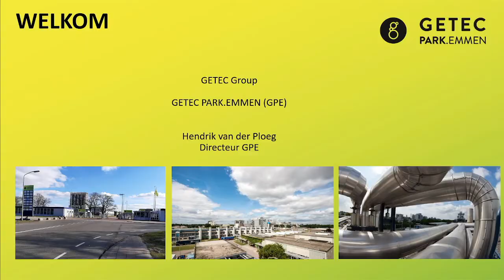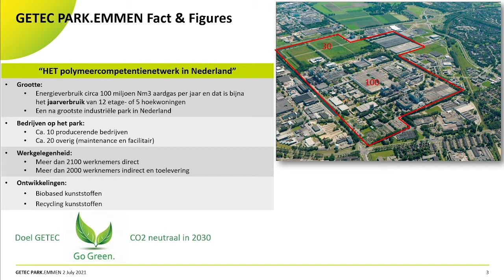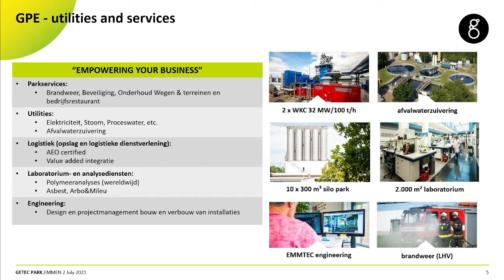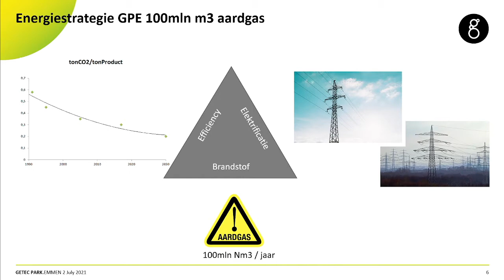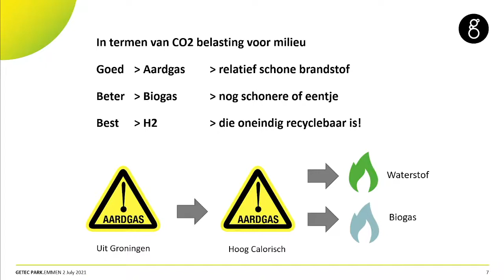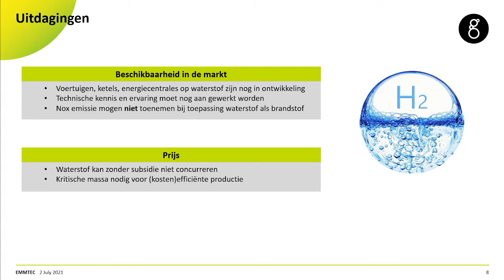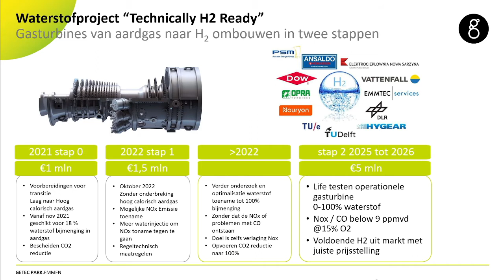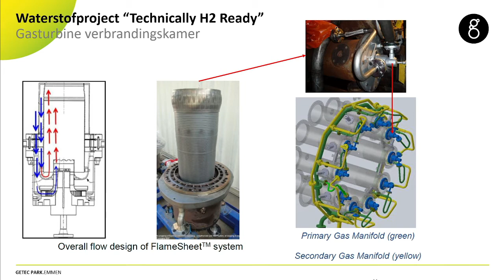H2 Platform - Hendrik van de Ploeg